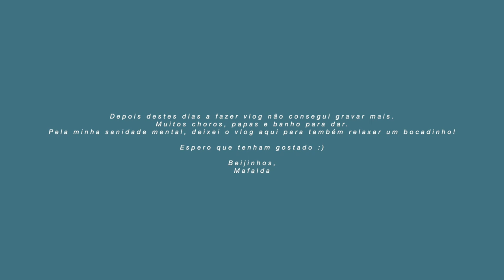Rotina de Férias com Bebé | Mafalda Sampaio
► MATERIAL USADO:
• Canon 5D Mark IV
• Leica Q